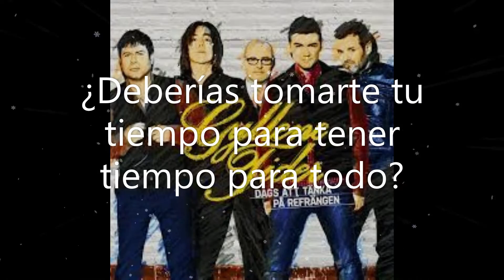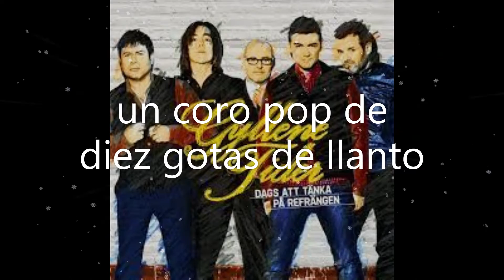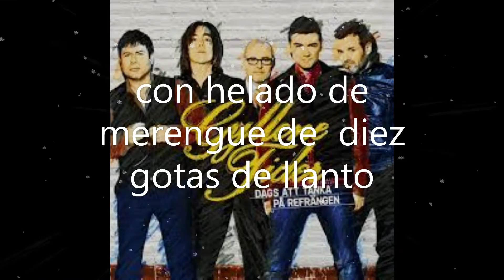5 GYLLENE TIDER Tio Droppar Regn -Diez Gotas de Llanto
5- TIO DROPPAR REGN – DIEZ GOTAS DE LLANTO (álbum Dags att tänka på refrängen/ Hora de pensar en el coro)
*dejar que el tiempo decida todo: se refiere a que revea las cuanticas. El tiempo es la cuántica.
*O-o-o-oh: es como empieza el nombre de la autora de TODAS SUS CANCIONES, en Roxette la destaca con una Estrella (Olga, Ofelia, etc)
*acera: es la 5d, el mundo mágico.
*coro pop: se refiere a la autora de sus letras, ama la musica.
*llanto: en sueco está escrito “regn” que significa Lluvia, pero  utiliza Lluvia para referirse al llanto. Muchos  compositores usan esta palabra.
*Cancion para mi estuviste maravillosa: se refiere a que hizo una canción con el motive por el que llora
*tu Cabello…. En que la Lluvia lo ha salpicado: se refiere a que está llorando bajo la ducha, el Cabello se moja en la ducha y lo llora.
*prado de Verano: el prado es la 5d, y  Verano hace referencia a ella, SOL.
*merengue helado: aqui juega con  la palabra merengue, que quiere decir confuso, su  confusión la deja helada.
*ganar el Encanto: se refiere a ser querida por los fans, le tomará tiempo.
*ducha se caliente: se refiere a que el llanto sea de afecto, cariño.
*dejar que el cerebro haga sonar la alarma: se refiere a los pitidos que escucha en su cabeza, ese pitido lo produce él para alertarla.

En la letra Big Black Cadillac lo dice "Algún día cantaré y compartiré mi canción completamente nueva contigo por todas partes" busca la canción, está en mi canal.